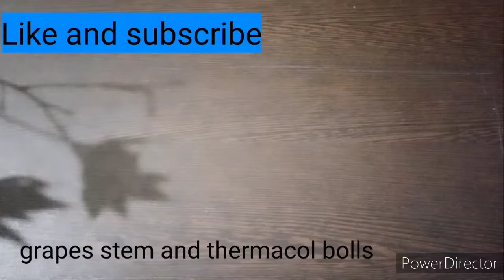thermacol balls craft idea/grapes stem craft idea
grapes stem craft idea/thermacol balls craft idea